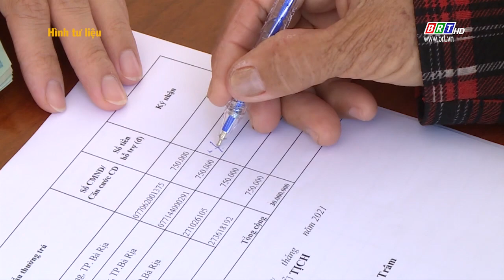Sở LĐTBXH đề xuất UBND tỉnh mở rộng đối tượng hỗ trợ trong đợt dịch lần thứ 4 | BRTgo